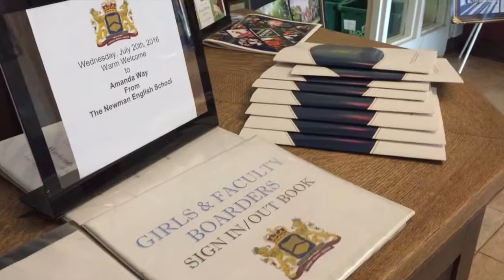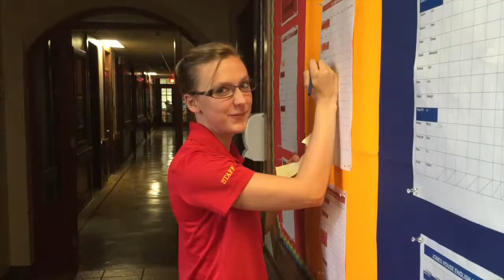Summer School at Fulford Academy: The Student Perspective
Created by one of our current students, this video represents all that our Summer School Program entails: the Academics, the Student Life, and the FUN involved during the Summer at Fulford.